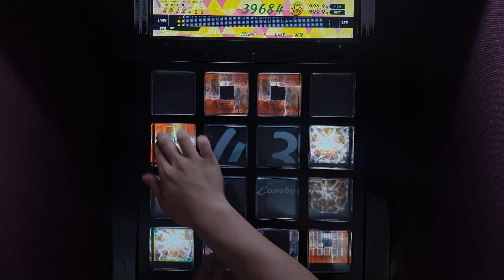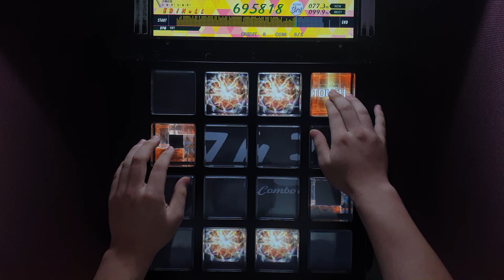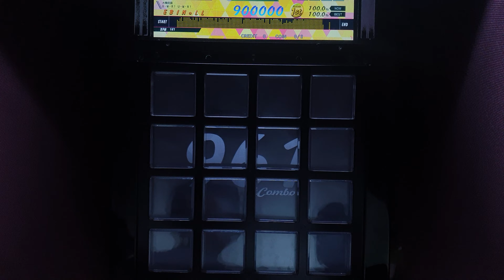【jubeat festo】 パピポペピプペパ [EXT] EXC By EBIN*LL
player : EBIN*LL
jubeat clan 10.5